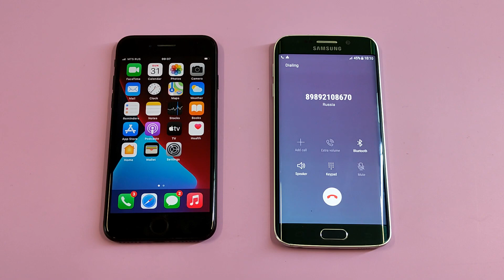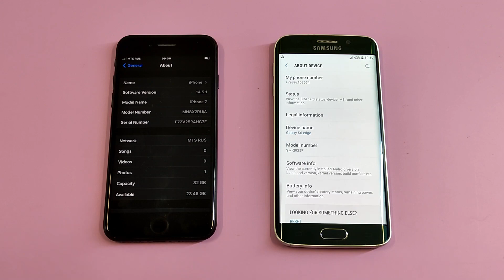Apple iPhone 7 vs Samsung Galaxy S6edge Incoming call & outgoing call